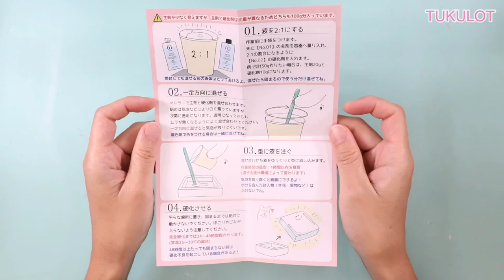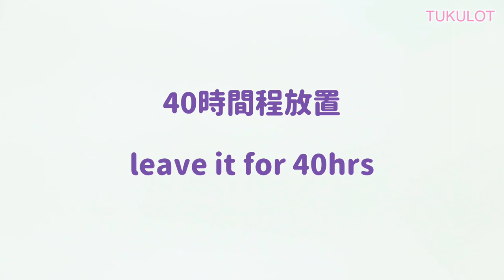【Epoxyresin】「オリジナル香水瓶作り♪」「How to make an Original Perfume Bottle with Epoxy resin 」【DIY】【2液性レジン】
How to make "Rainbow Candy Case" with Epoxy Resin ♪

少し2液性レジンに慣れてきたので
何色かの色を使っての作品に挑戦してみました！
まだまだ固まるまでドキドキですが...
なんとか綺麗に仕上がりました＾＾

※※使用音源/ music : zukisuzuki BGM様
【zukisuzuki - Announce】

◆Please follow & like if you like my videos♡

パーツ販売のみ行っております
ご了承下さい